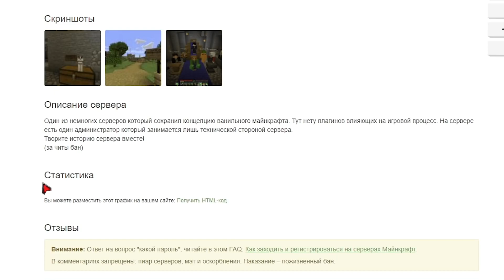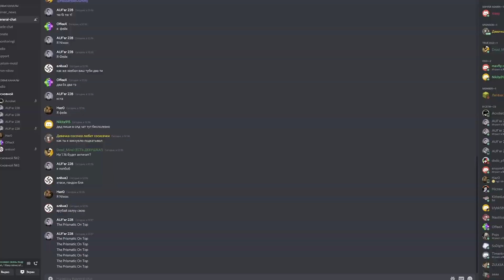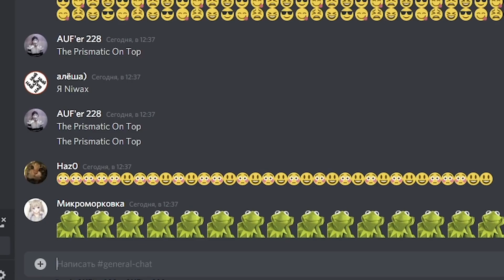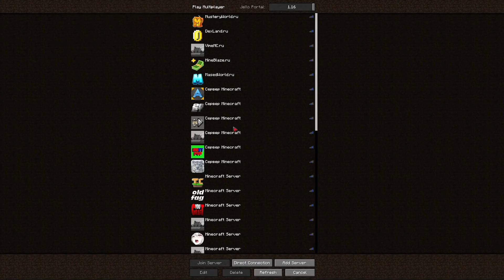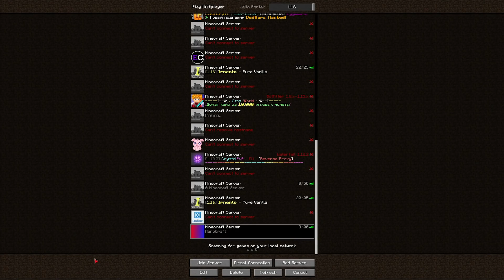КАК Я ГРИФЕРИЛ И КРАШИЛ СЕРВЕРА #1